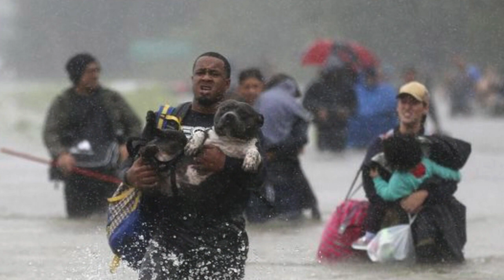Eye of the Storm (feat. Gabe Real) - Ryan Stevenson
Hurricane Harvey images were used to illustrate this song by Ryan
Stevenson from his "Fresh Start" album.
The lyrics:
"Eye Of The Storm"
(feat. GabeReal)

In the eye of the storm, You remain in control
And in the middle of the war, You guard my soul
You alone are the anchor, when my sails are torn
Your love surrounds me in the eye of the storm
When the solid ground is falling out from underneath my feet
Between the black skies, and my red eyes, I can barely see
When I realize I've been sold out by my friends and my family
I can feel the rain reminding me

In the middle of the war, You guard my soul
Mmm, when my hopes and dreams are far from me, and I'm runnin' out of faith
I see the future I picture slowly fade away
And when the tears of pain and heartache are pouring down my face
I find my peace in Jesus' name

In the eye of the storm (yeah, yeah)
You remain in control (yes you do, Lord)
Your love surrounds me (Your love surrounds me)
In the eye of the storm (in the eye of the storm)

When the test comes in and the doctor says I've only got a few months left
It's like a bitter pill I'm swallowing; I can barely take a breath
And when addiction steals my baby girl, and there's nothing I can do
My only hope is to trust You
I trust You, Lord

In the eye of the storm (yeah, yeah) You remain in control
In the middle of the war (middle of the war), You guard my soul (yeah!)
You alone are the anchor (ooh), when my sails are torn
Your love surrounds me (yeah!)

In the eye of the storm, You remain in control (yes you do, Lord)
In the middle of the war (in the middle of the war), You guard my soul
Your love surrounds me in the eye of the storm, oooh
Oh, in the eye of, oh, in the eye of the storm

I know You're watching me, yea, ay
When the storm is raging (when the storm is raging)
And my hope is gone (and my hope is gone, Lord)
When my flesh is failing, You're still holding on, oh whoa
When the storm is raging (the storm is raging)
And my hope is gone (and all my hope is gone)
When my flesh is failing (my flesh is failing)
You're still holding on, oooh
And my hope is gone (and my hope is gone)
Even when my flesh is failing (flesh is failing)
You're still holding on, holding on
The Lord is my Shepherd
I have all that I need
He lets me rest in green meadows
He leads me beside peaceful streams
He renews my strength
He guides me along right paths, bringing honor to His Name
Even when I walk through the darkest valley, I will not be afraid
For You are close beside me